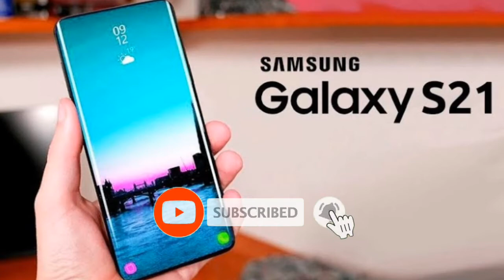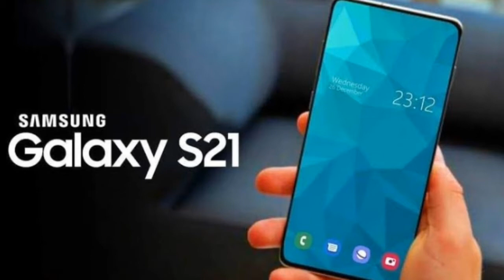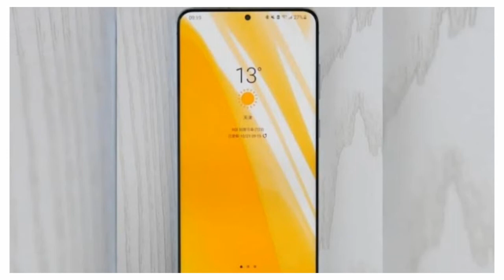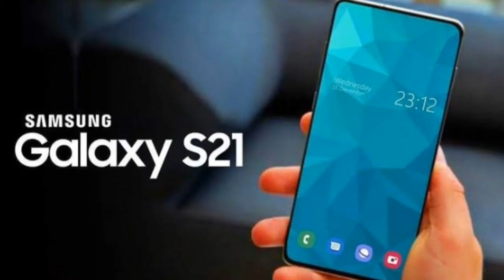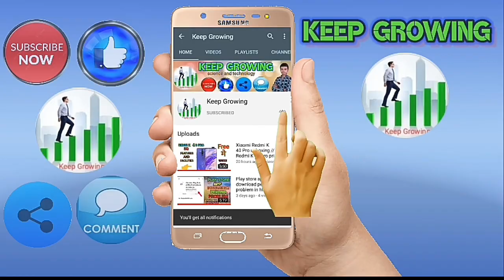Samsung galaxy S 21 mobile ki features and facilities or specification // Keepgrowing .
Namaste dosto mere YouTube channel me aap logo ko swagat hai aaj mai aap logo ko batauga Samsung galaxy S 21 mobile ki features and facilities or specification ke baare mee to aap log ees vedio ko pura dekhia or aap log ko kise v tarah ka problem hota hai to aap log mujhe comment me bolia or mai app log ko jald se jald jabab dunga , so aur eeisa vedio dekhne ke liye ees Keep Growing channel ko subscribe kar degia.

You Can Also Buy This Product Through This Link 👇

              :- Ram =            Storage=          ( Price =  ) :-

              :- Ram =            Storage=          ( Price =  ) :-

Topic i cover in this vedio are :-
galaxy s21
samsung s21
galaxy s21 leaks,galaxy s21 design
galaxy s21 camera
galaxy s21 samsung
new galaxy s21 release date
Samsung galaxy S 21 mobile ki features and facilities or specification

Install the app to follow my photos and videos.

Mai aap log ko aapne bhai jaisaa samajta hu or mujhe pataa hai kii aap log mera support jarur karenge too support karea or support karne ke liye bas ak vedio pe like , ak subscriber  chahiye too please support kar degaa .